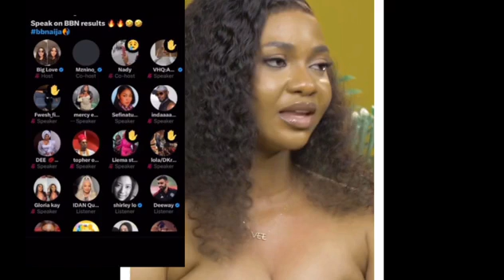KASSIA & KELLYRAE FANS OPPRESSED & BU1LY WANNIXHANDI OVER VOTING RESULTS AS NELLY & ANITA BRAG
KASSIA & KELLYRAE FANS OPPRESSED & BU1LY WANNIXHAND OVER VOTING RESULTS AS NELLY & ANITA BRAG